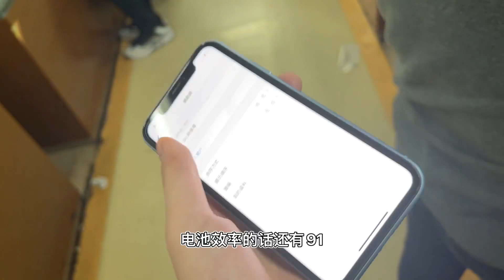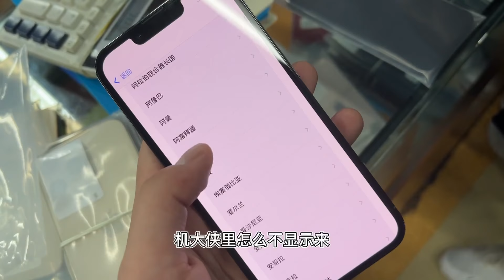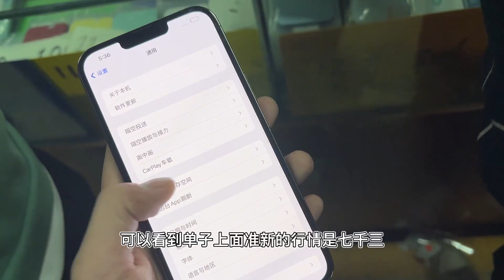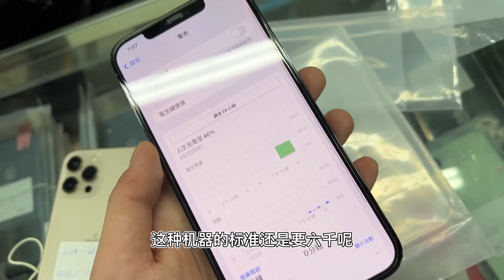大批新款手机涌入深圳华强北，iPhone 13 Pro Max 跌到6000多元，老款瞬间无人问津！